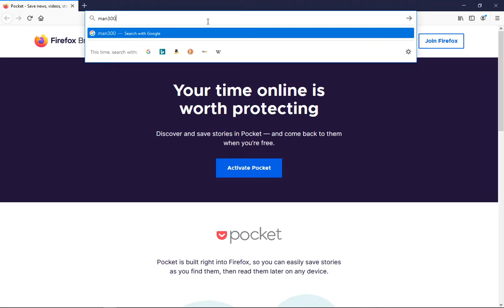Man3000 DHS - Quick, easy and efficient reporting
See how quick and easy it is to log in and run your telephone management reporting with Man3000 DHS.